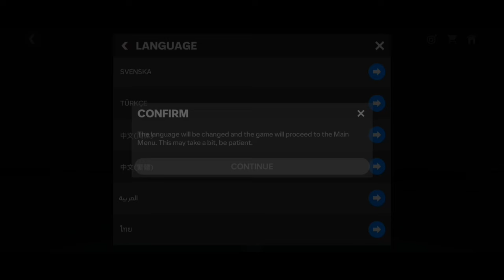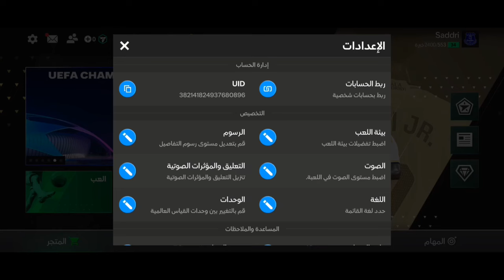how to sell untradeable players on fc mobile 24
The following are some ways, tricks and tips 'selling untradeable players fc mobile 'Selling players who can't be sold 'selling players quickly sells out 'sell players with training 'and sell players by taking advantage of the market crash and player investment and so on,